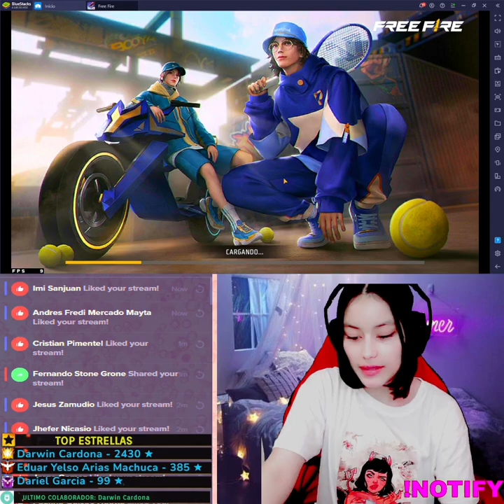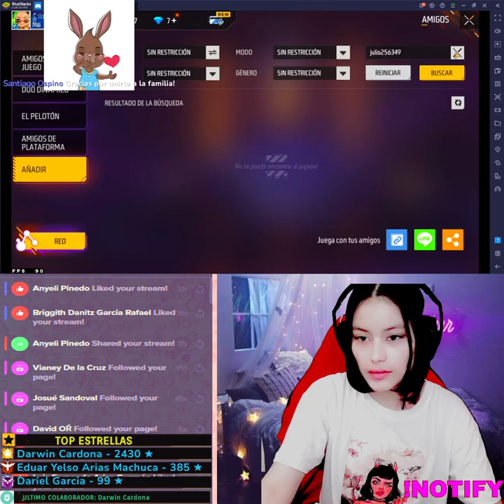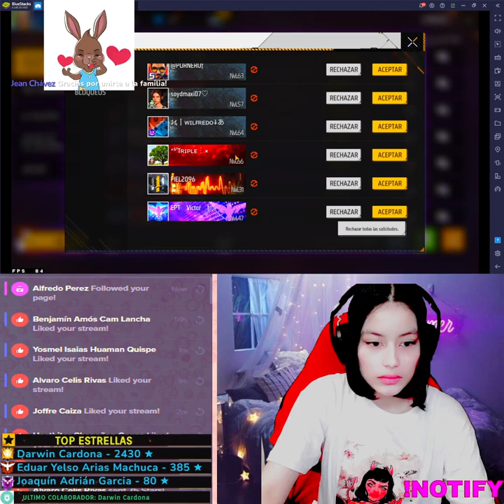Mili Gaming Live Stream Garena Free Fire